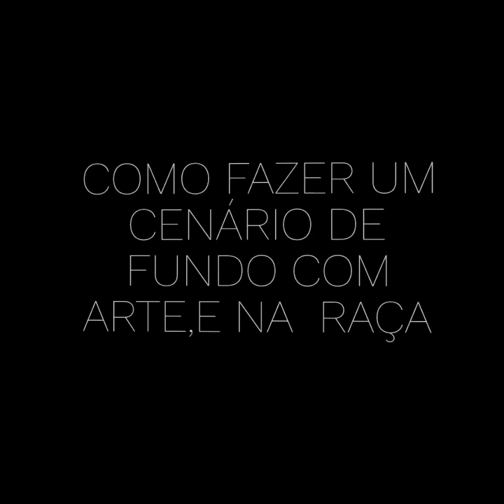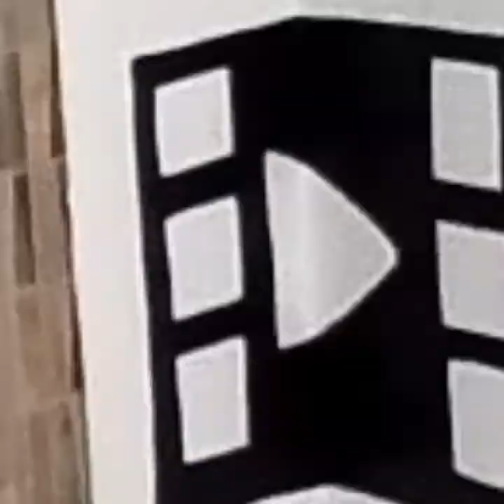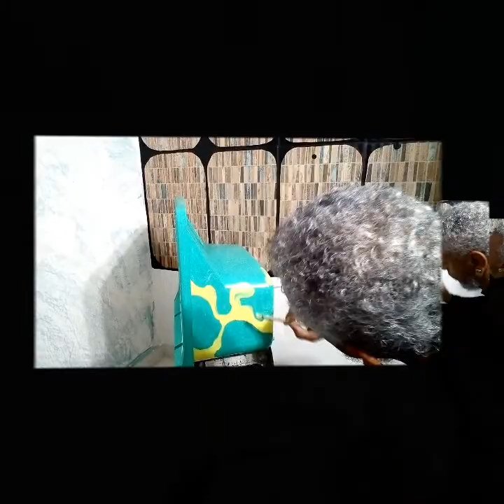DIY COMO FAZER CENÁRIO PARA GRAVAR VÍDEO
COMO FAZER UM CENÁRIO  DE FUNDO PARA CANAL  SEM GASTAR MUITO
DIFERENTE DOS OUTROS CANAIS QUE  FALAM DE FILMES.
EU IREI DAR DICAS DE 3 FILMES.
TODA SEXTA FEIRA AQUI NO CANAL.
SEM TREYLER...SEM DIZ QUE ME DISSE DE ATORES...SEM BABAR O OVO...É NA LATA.
APENAS HONROSOS FILMES QUE JÁ ASSISTI,E OS TENHO EM MINHA COLEÇÃO PREDILETA.
E DAREI ESTAS DICAS PARA QUE VOCÊ NÃO FIQUE COMO EU JÁ FIQUEI.
PERDENDOOOOO... TEMPOOOOOO... PROCURANDOOOOO...PROCURANDOOOOOO..PROCURANDOOOOO...E DE TANTO PROCURAR ACABAVA DESISTINDO.
DE TENTAR ACHAR UM FILME QUE EU NÃO  ME ARREPENDESSE DE ASSISTIR.
VOU COLOCAR SÓ FIMAÇOS NESTE CANAL...NO VARAL AQUI.
E O QUE VOCÊ SÓ TEM A FAZER É CORRER ATRÁS DAS DICAS NA SUA  PLATAFORMA  DE BUSCA QUE ACHAR CONVENIENTE PRA TI.
PEGA ESSES TRÊS  FILMES E SAI NA CAPTURA...SÓ FILMAÇOSSSSSSS. SEM LENGA LENGA E  SEM BLÁ...BLÁ...BLÁ...
AH!!!